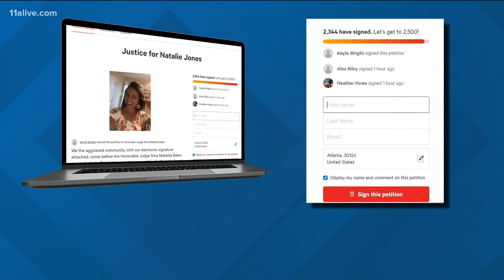Family says Natalie Jones' body found inside her car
On Tuesday, authorities confirmed that they found the car belonging to Natalie Jones near Franklin, Georgia. Family says a body found inside is hers.